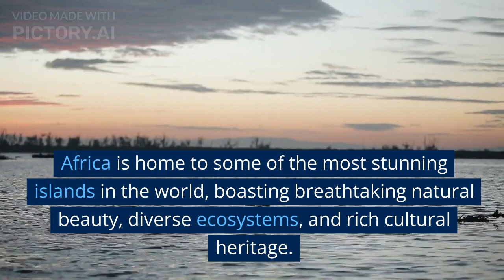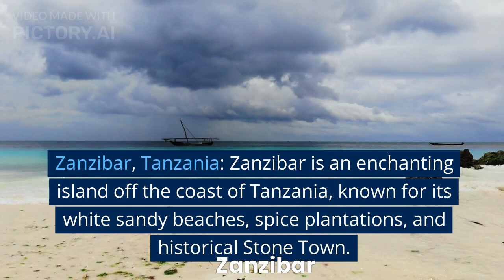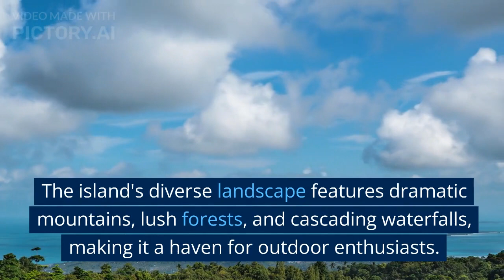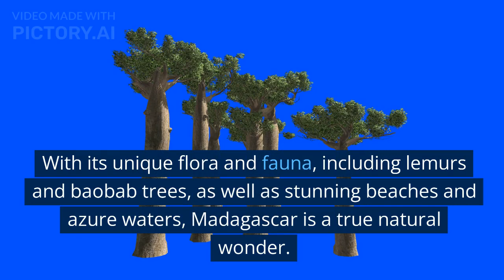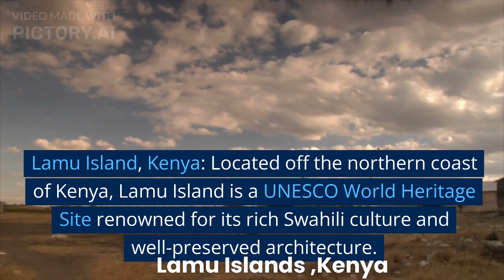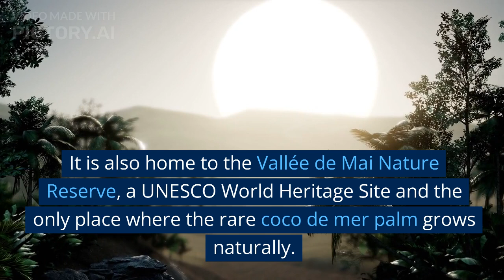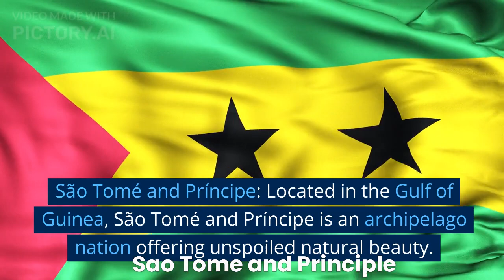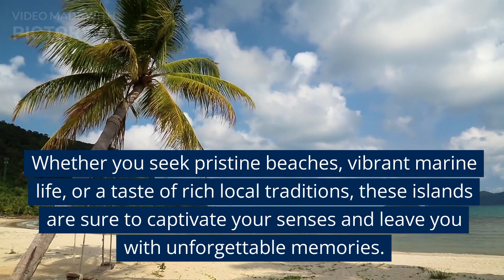TOP 10 MOST BEAUTIFUL ISLANDS IN KENYA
Africa is home to some of the most stunning islands in the world, boasting breathtaking natural beauty, diverse ecosystems, and rich cultural heritage. Here are the top 10 most beautiful islands in Africa, each offering a unique and unforgettable experience: